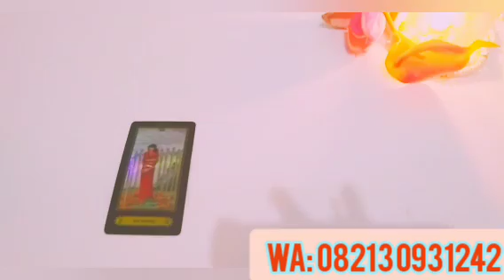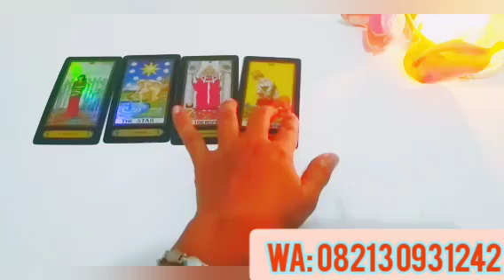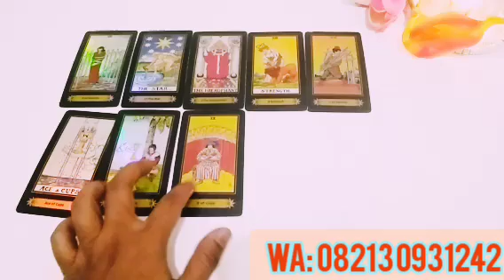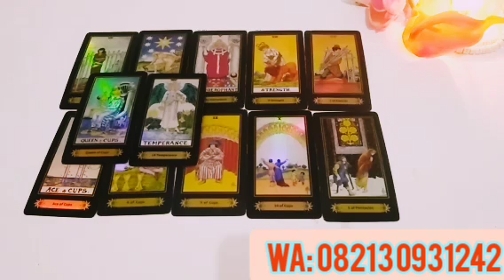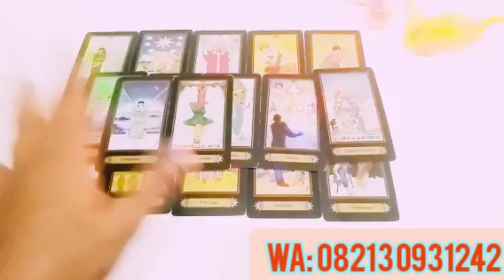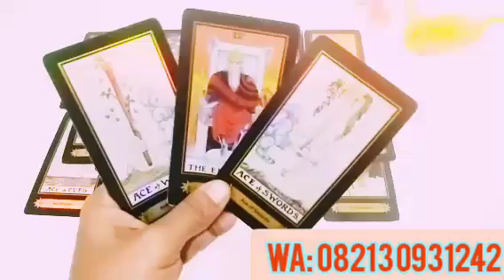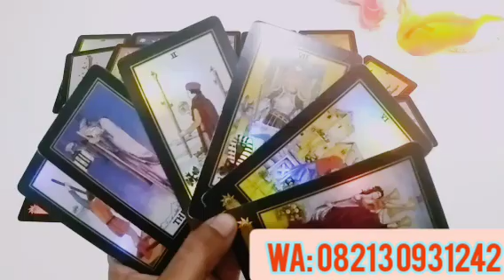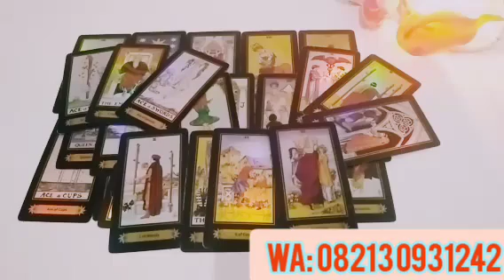Zodiak Taurus, Dia Merencanakan Akan Datang Menemui Orang Tuamu, Utk Melamarmu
zodiak#tarot#taurus#

taurus fun reading tarot, zodiak taurus Februari 2023, tarot taurus 2023, ramalan zodiak taurus Pebruari 2023, bintang zodiak taurus 2023,

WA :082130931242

 (berbayar) Dosis 75 k- Maks 200 k/jam

Trims Semuanya Yg Sdh Dukung Chanelqu...semoga Resonet Dan Memberikan Pencerahan Juga Motivasi Salam Sehat Dan Smoga Sllu DilindungiNya🙏🙏🙏, zodiak taurus 2023, perkembangan zodiak taurus 2023, pesan leluhur zodiak taurus 2023, zodiak taurus timeless,